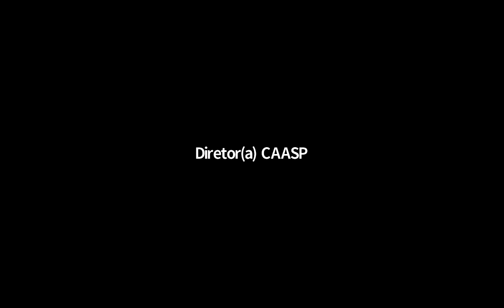Webinar: Minha Trajetória na Advocacia